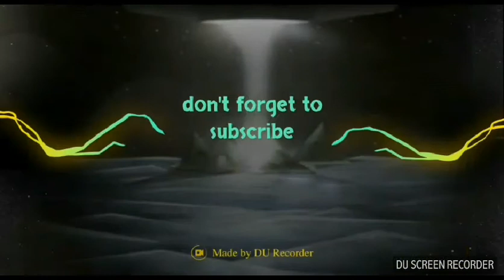Solo moments #1)rules of survival